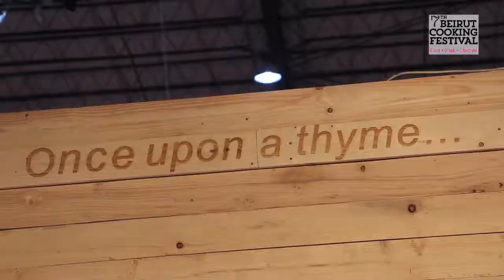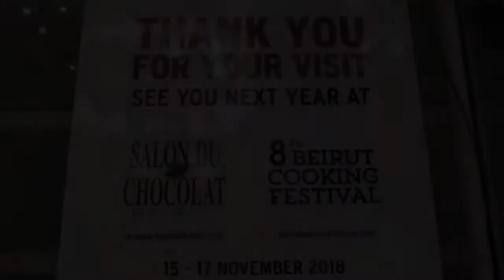Beirut Cooking Festival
The Beirut Cooking Festival will take place at Seaside Arena for 3 mouth-watering days of food and drink. This event brings together the very best in irresistible cuisine, magnificent wines, beers and spirits, top celebrity chefs and fantastic shopping. The show caters for all businesses in the food and drink sectors, from small producers to big brands. Retailers will be able to exhibit and promote their products and target our discerning food loving audience. From stand space to sponsorship there are exciting opportunities throughout the show to suit your individual requirements - with superb marketing and PR activities to maximize your visibility. This is more than just a 3 days event!